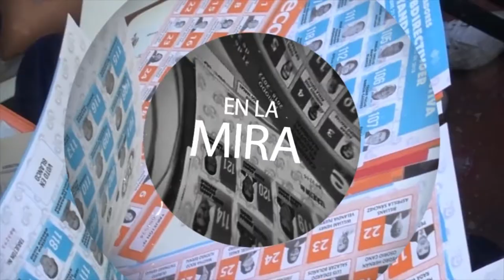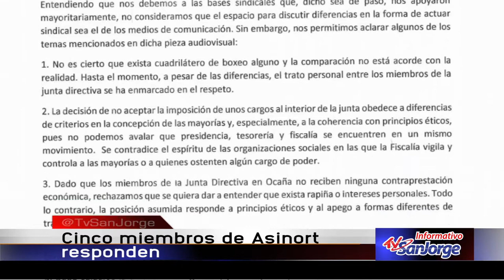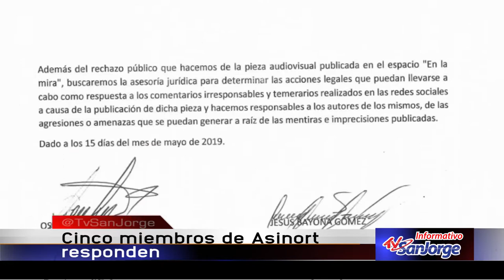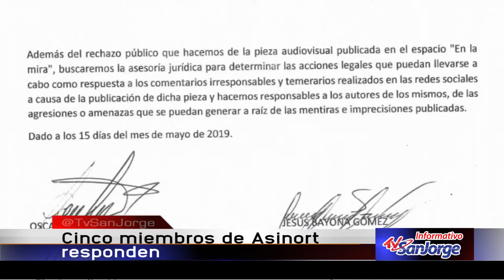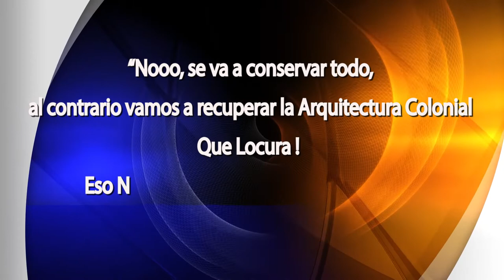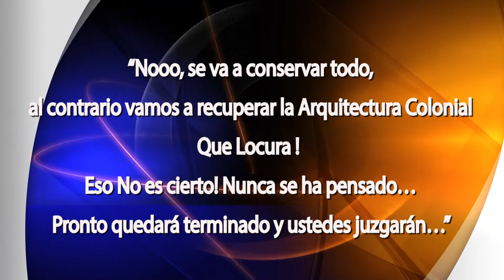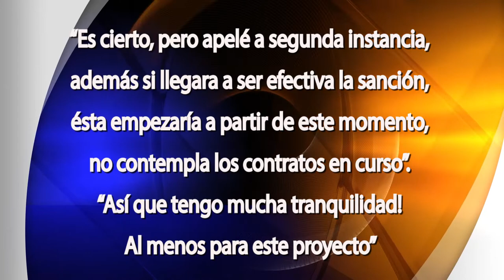EN LA MIRA